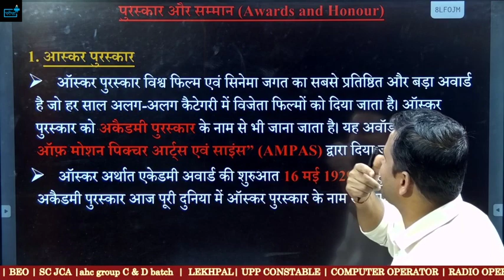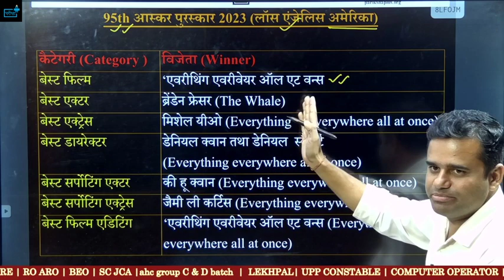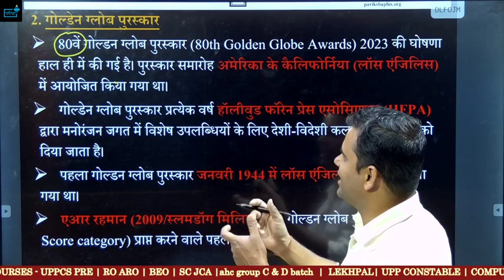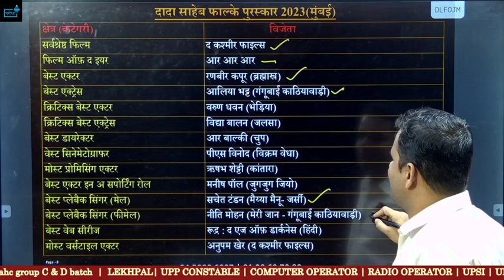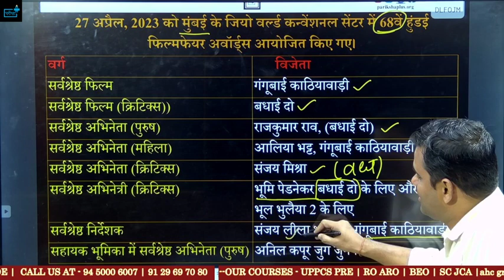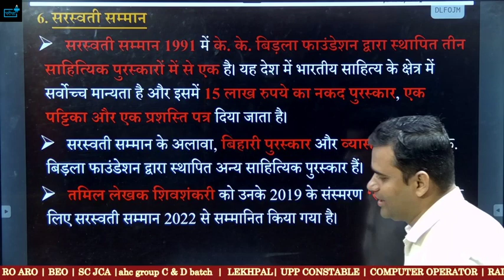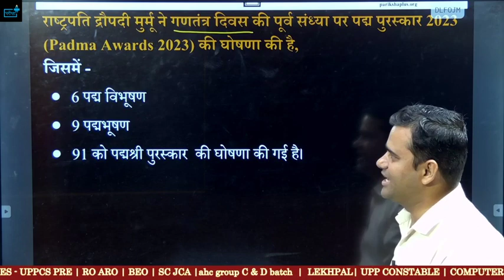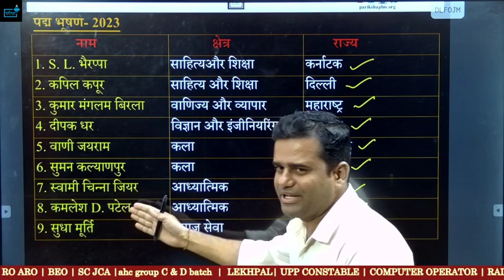vdoreexam Current Affairs Award & Honours /पुरस्कार एवं सम्मान -1 पूरे साल का महत्वपूर्ण कलेक्शन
vdo re exam course
vdo re exam ccc equivalent
vdo re exam date 2023 latest news today